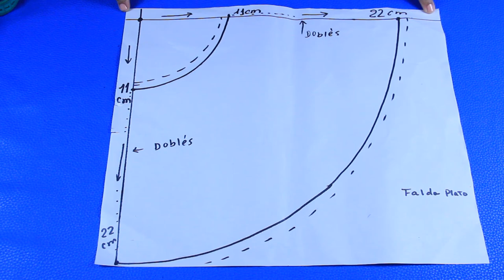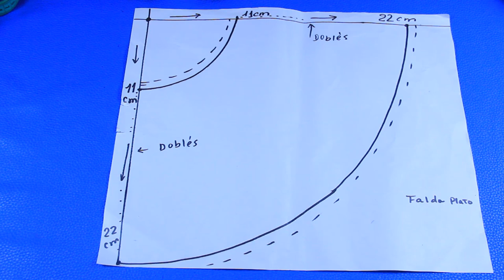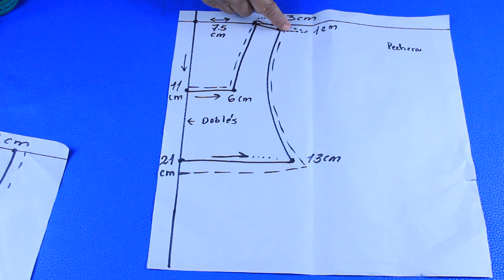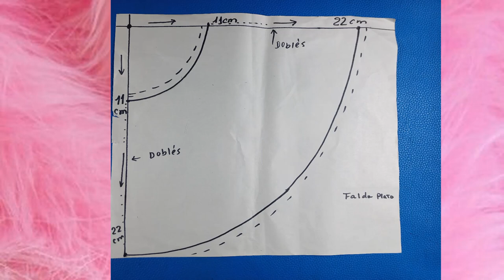Con estas técnicas te resultará más fácil coser Faldas con tirantes